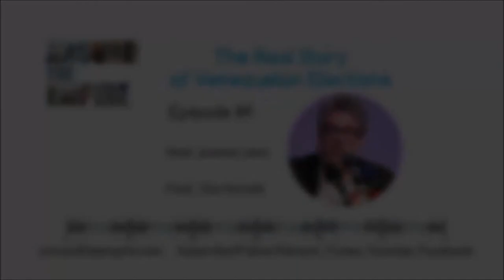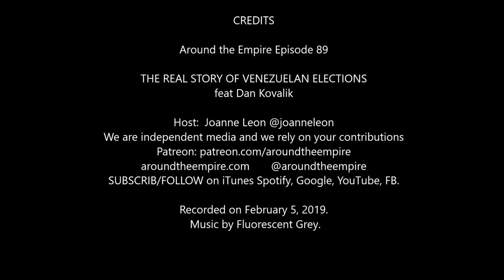Ep 89 The Real Story of Venezuelan Elections feat Dan Kovalik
Dan Kovalik joins us today to talk about the situation in Venezuela. US officials and almost all media outlets have made claims about the illegitimacy of the Venezuelan presidential election last May, using that claim to recognize a little known opposition leader, Juan Guaidó, as the new interim president, replacing President Nicolás Maduro. Dan begs to differ with that characterization, having witnessed that election process, up close, while he was on the ground in Venezuela as an election monitor. He shares that experience with us today and many other insights on the country, the region, and the media coverage and politics around it here in the United States.

Daniel Kovalik is a labor and human rights lawyer, a peace activist, an author and a college professor. He teaches International Human Rights at the University of Pittsburgh School of Law.
The Christian Science Monitor described him as “one of the most prominent defenders of Colombian workers in the United States” in reference to his work defending Colombian unionists under threat of assassination. He is the recipient of the Project Censored Award for his work exposing the killing of trade unionists in Colombia. He has done interviews and written articles for many different media sites including Counterpunch and the Huffington Post He has recently written three books, including The Plot to Control the World: How the US Spent Billions to Change the Outcome of Elections Around the World, which was published last November.

and the Huffington Post and look for his informative interviews on various alternative media channels.  FOLLOW him on Twitter @danielmkovalik

Recorded on February 5, 2019. Music by Fluorescent Grey.

Reference Links:
1. The Real Venezuela Is Not What You Think: Human Rights lawyer Daniel Kovalik tells of his recent trip to Venezuela as part of the international electoral accompaniment mission, Venezuela Analysis
2. Book: The Plot to Control the World: How the US Spent Billions to Change the Outcome of Elections Around the World (2018), Dan Kovalik
3. Book: The Plot to Attack Iran: How the CIA and the Deep State Have Conspired to Vilify Iran (2018), Dan Kovalik
4. Book: The Plot to Scapegoat Russia: How the CIA and the Deep State Have Conspired to Vilify Putin (2017)
5. Book: Humanitarian Imperialism: Using Human Rights to Sell War, Jean Bricmont
6. Film: The Revolution Will Not Be Televised (2003)
7. Goodbye Middle East, Hello Latin America: The Coming Destruction of the Caribbean Basin, Thierry Meyssan, MintPress News

Around the Empire is independent media and we rely on the support of our listeners.